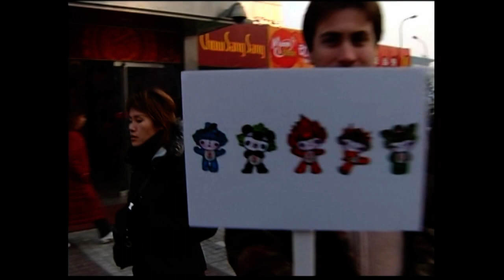Jonathan Kos-Read 美国演员曹操: Here Comes Cao Cao! 1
A show I host where I walk around Beijing streets and get people to do weird shit.